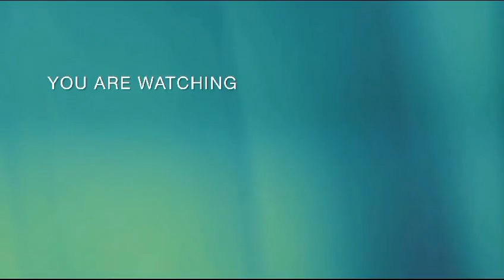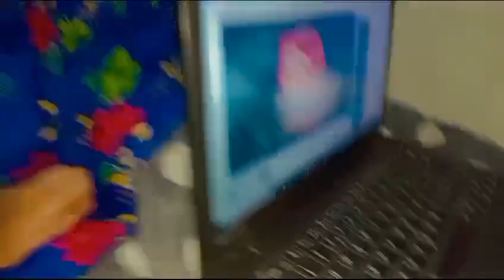Behno ki frmaish🤗|Mein ne aj Kia banaya🤔|vlog!41